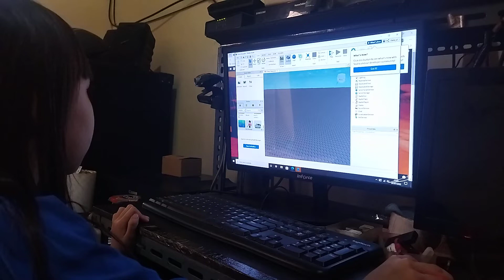rara buat game